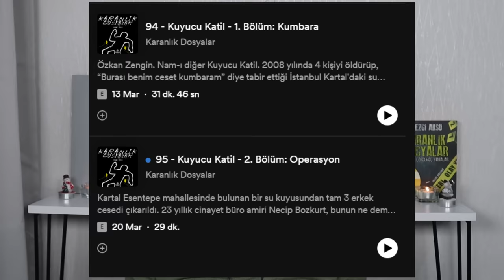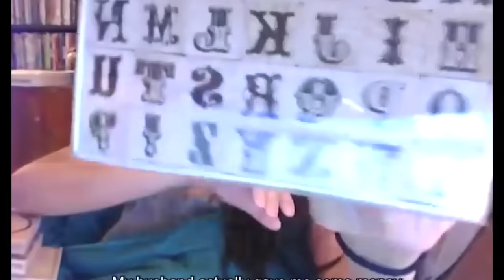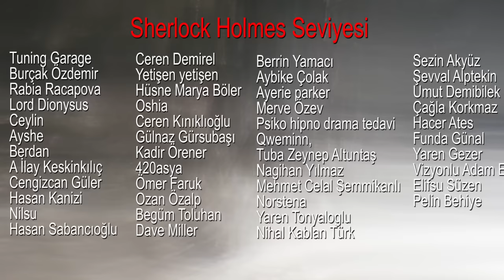Yapacaklarını Vloglarında Gösterdi.. Peter Keller Olayı | KARANLIK DOSYALAR | ÇÖZÜLDÜ